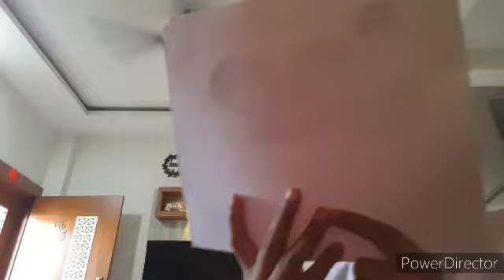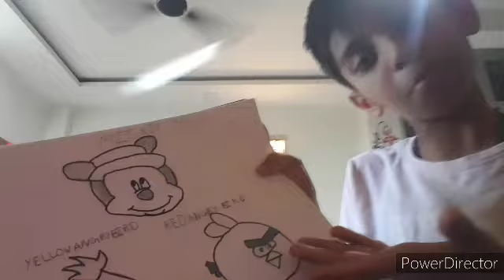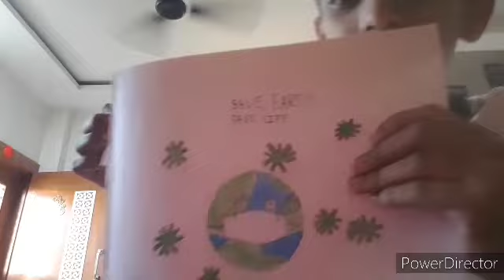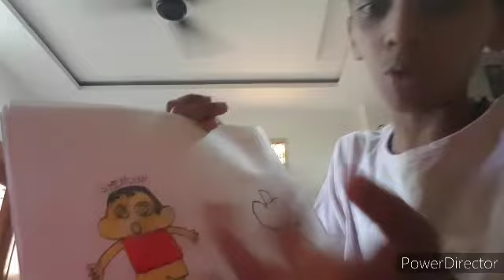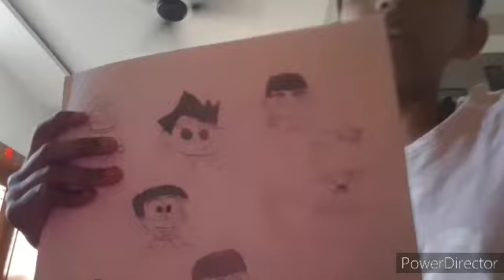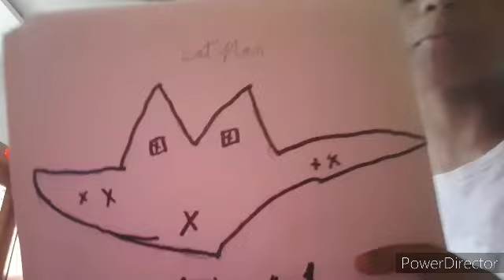tanishq reacts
bohot maza ayega